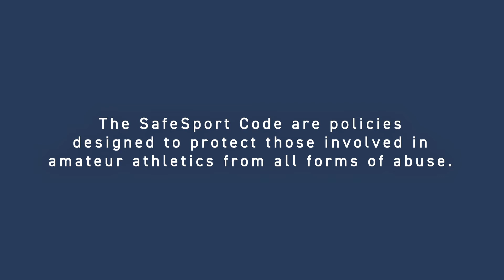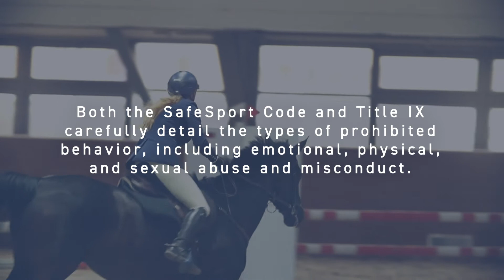Title IX and the SafeSport Code: CEO Vlog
Title IX of the Education Amendments of 1972 states: “No person in the United States shall, on the basis of sex, be excluded from participation in, be denied the benefits of, or be subjected to discrimination under any education program or activity receiving federal financial assistance.” Title IX also includes a right to access education free from sexual harassment and sexual violence.